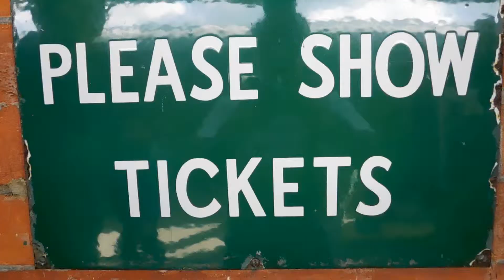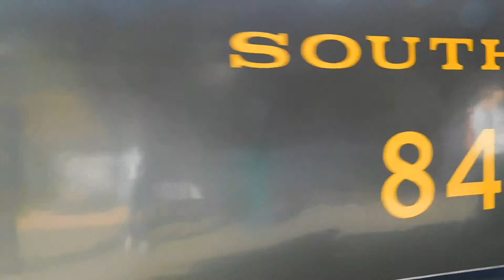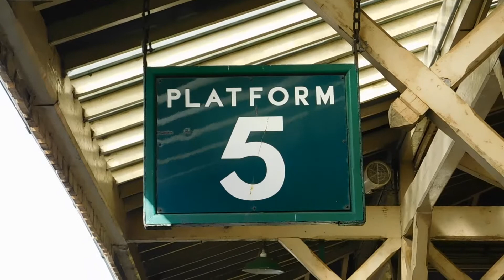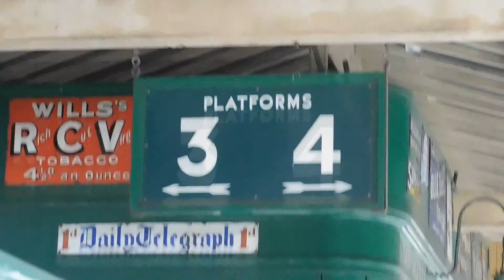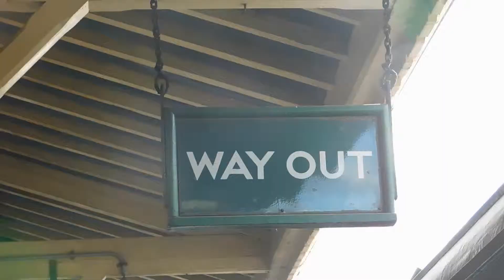Flying scotsman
Hello everybody and welcome to another video today I am at the bluebell railway Where the flying scotsman is.